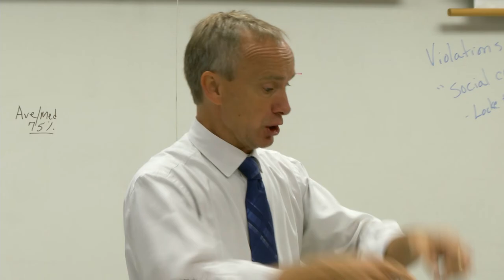2016 Teacher of the Year Chris Averill from Cosby High School